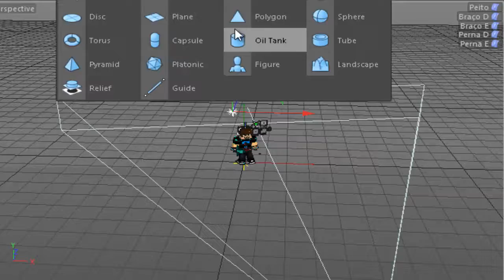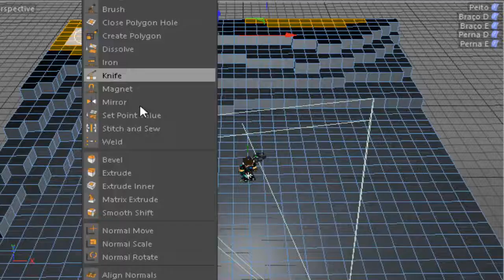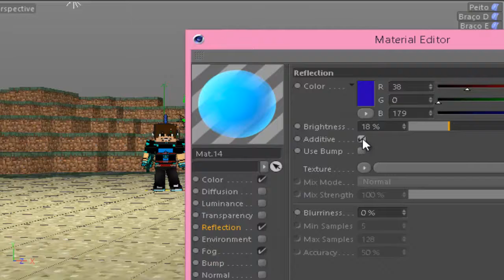Sorteio: 2 Banners e 1 Perfil 2D, 3D Venha e concorra!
--Como participar:
(sorteio só para canais ativos)

1º sorteado: banner de minecraft 3D
2º sorteado: banner 2D
3º sorteado: Perfil de minecraft 3D

Comentar um numero de 0 a 100 vou gravar o sorteio dos números!

O perfil 3D será sorteado no Twitter, entre os seguidores.

RESULTADO: Até o fim de março/2016

Em breve mais sorteios e recompensas para inscritos first's nos videos